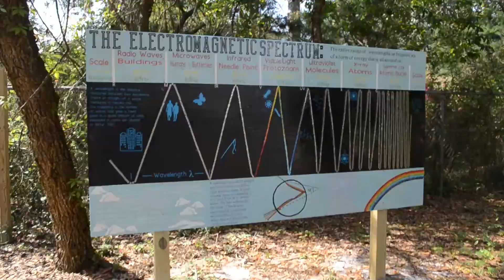Emerald Coast Science Center COVID-19 Procedures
While many things have changed in the museum over the course of the last year, our commitment to your safety and our mission to inspire a scientifically engaged community has not. We're still engaging in thorough cleaning procedures every day in order to keep your family safe when you visit the museum. And thanks to the outpouring of support from our community, our museum looks a LOT different, especially outside! We have been able to use the past 12 months to help build and expand our outdoor exhibits with the help of donors, local businesses, and some of the best volunteers on the Emerald Coast. Check out our video above to see all the changes you've made possible. We promise to continue to be a safe space for families to enjoy and discover the wonders of science together, and we are so humbled by all of your support. Thank you for helping us grow and continue to be a pillar of STEAM education for years to come.